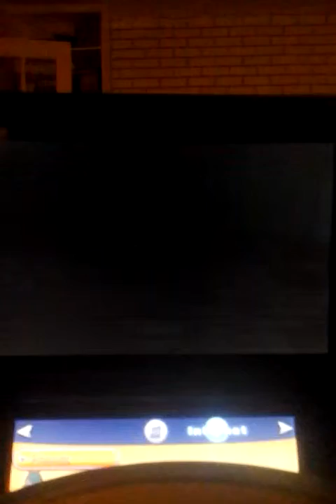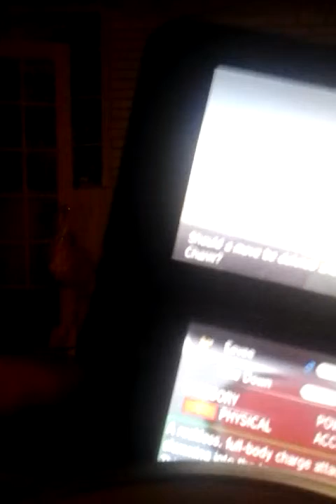Pokemon Y wonderlocke part 26 thats number 5